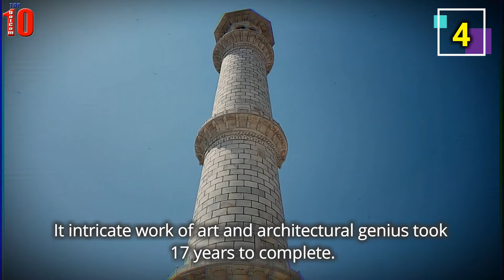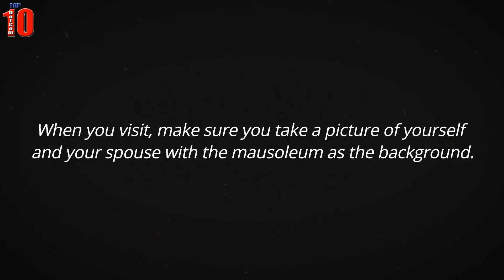10 Interesting Facts About the Taj Mahal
One of the most significant Mughal Empire architectural marvels still stands in all its beauty and finesse in Agra, Uttar Pradesh, India. 10 Interesting Facts About the Taj Mahal

Description:
Top10s counts down : 10 Interesting Facts About the Taj Mahal

Top 10 DotCom is the best YouTube channel for top 10 lists on viral videos, shocking facts, most amazing people, trends, YouTubers, scary stories, urban legends, funny things and facts you won't believe.